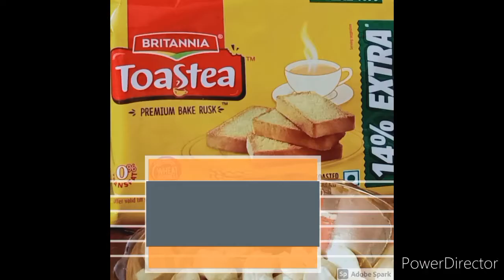Britannia rusk la easy ah pannalam halwa/ bread halwa madurai famous / bun halwa